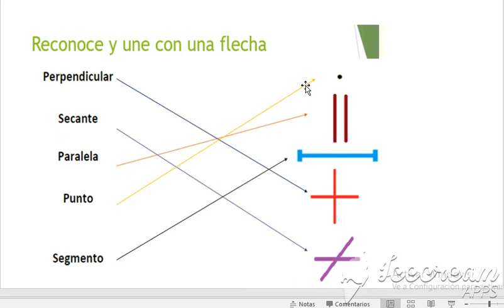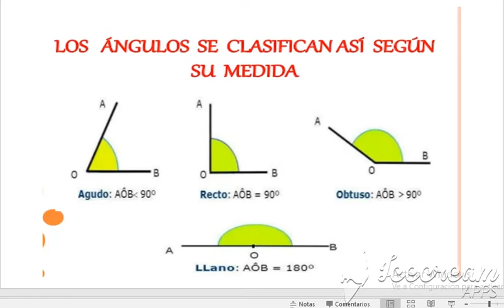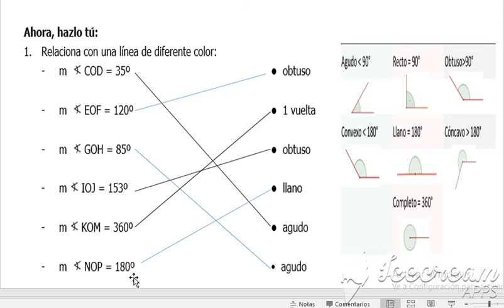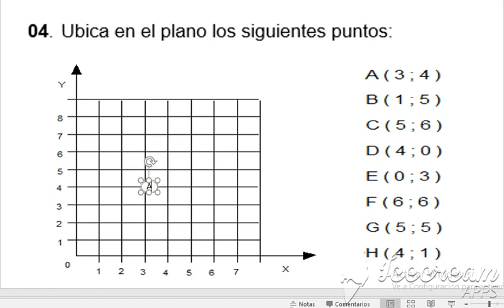REPASO PARA EXAMEN DE GEOMETRÍA